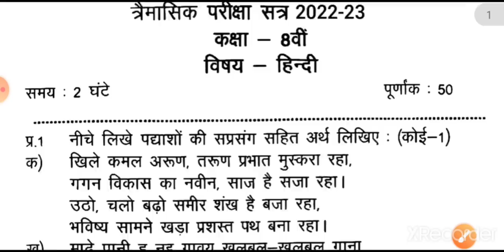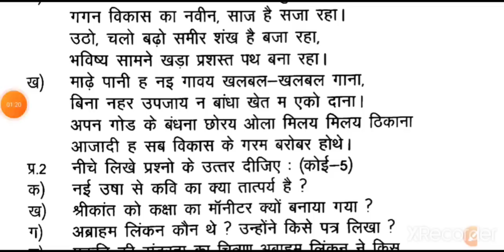कक्षा 8वीं हिंदी त्रैमासिक परीक्षा पेपर 2022। Cg board class 8th Hindi trimasik paper solution 2022.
quries covered;

कक्षा 8वी हिंदी त्रैमासिक परीक्षा 2022 23
कक्षा आठवीं हिंदी त्रैमासिक परीक्षा पेपर 2022 trimasik Pariksha kaksha 8 hindi paper 2022
trimasik Pariksha 2022 23 kaksha aathvin vishay hindi
trimasik Pariksha hindi ka paper class 8 class 8th hindi paper trimasik pariksha cg board trimasik paper class 8 hindi
cg board trimasik pariksha kaksha aathvin vishay hindi
मासिक आकलन महा सितंबर कक्षा 8
masik aakalan class 8 mah September

त्रैमासिक परीक्षा 2022-23 कक्षा 8 विषय हिंदी का पेपर 26/9/2022

त्रैमासिक परीक्षा 2022-23 कक्षा 8वी विषय हिंदी का पेपर

कक्षा 8वी त्रैमासिक परीक्षा 2022 23

त्रैमासिक परीक्षा 2022 कक्षा 8वी विषय हिंदी

कक्षा आठवीं हिंदी त्रैमासिक परीक्षा पेपर 2022

trimasik Pariksha kaksha 8 hindi paper 2022

Class 8 hindi Trimasik Paper2022,

cg board trimasik paper 2022 class 8 Hindi ,

 CG board kaksha aathvin vishay hindi,

 त्रैमासिक परीक्षा 2022-23 कक्षा 8 विषय हिंदी का पेपर हुआ लीक

cg board trimasik Pariksha hindi ka paper class 8th 2022

cg board 8th class hindi ka paper trimasik pariksha 27 September

class 8th hundi questions paper trimasik pariksha

trimasik pariksha 2022 class 8th paper

cg board trimasik paper class 8 hindi
cg board trimasik pariksha kaksha aathvin vishay vigyan
मासिक आकलन महा सितंबर कक्षा 8 विषय हिंदी
मासिक आकलन महा सितंबर 2022 कक्षा आठवीं हिंदी
मासिक आकलन 2022 महा सितंबर कक्षा 8 हिन्दी
masik aakalan kaksha 8वीं vishay hindi 27 September
masik aakalan mah September 2022 class 8th Chhattisgarh board
Chhattisgarh board masik aakalan class 8 mah September
trimasik Pariksha kaksha aathvin english ka paper
trimasik Pariksha class 8 science ka paper
trimaasik Pariksha class 8 math ka paper
CG board class 8 hindi trimasik Pariksha paper
trimasik pariksha class 8 Hindi
CG board class 8 hindi paper
quarterly exam class 8 hindi paper
CG board exam hindi class 8 pape
timahi Pariksha paper kaksha aathvin
timahi paper 2022 class 8
timahi Pariksha paper class 8 2022
trimaasik Pariksha paper class 8 September 2022
CG board timahi Pariksha kaksha aathvin
CG board kaksha aathvin vigyan ka paper
CG board trimasik paper class 8

8th hindi timahi pariksha 2022 cg board, chhatisgarh board class 8th hindi timahi pariksha 2022
 timahi pariksha 2022 class 8 hindi
26 सितम्बर विज्ञान का पेपर कक्षा 8 वी हिंदी,
मासिक आकलन माह सितम्बर कक्षा 8 वी हिंदी
timahi pariksha 2022 class 8,
timahi pariksha 2022 class 8 hindi paper, trimasik pariksha 2022 kaksha aathvin hindi paper,
timahi pariksha 2022 kaksha aathvin hindi paper,
timahi paper 2022 class 8 hindi,
kaksha 8 hindi timahi pariksha ka paper, 8th class hindi timahi paper 2022, त्रैमासिक परीक्षा पेपर 2022 कक्षा 8 हिंदी,
तिमाही परीक्षा 2022 कक्षा आठवीं विज्ञान का पेपर,
cg board timahi pariksha 2022 class 8 hindi paper